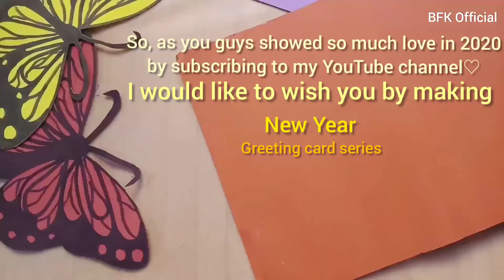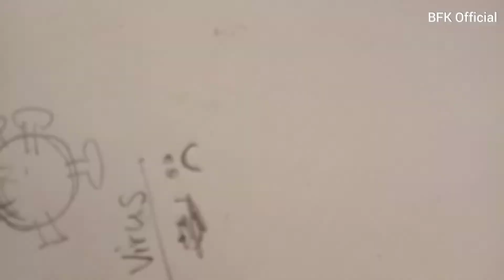Card 1 | Happy new year 2021 | Greeting card series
Hey everyone!